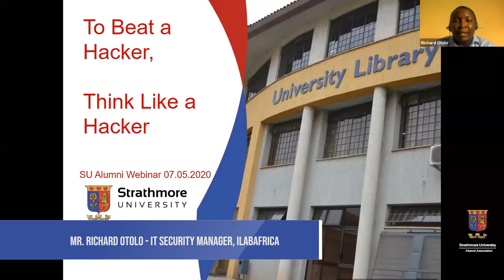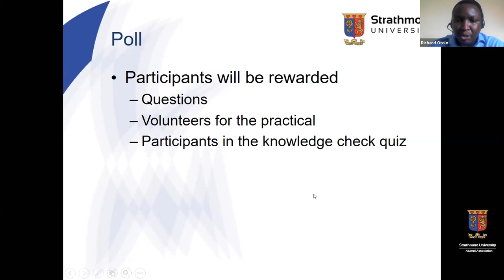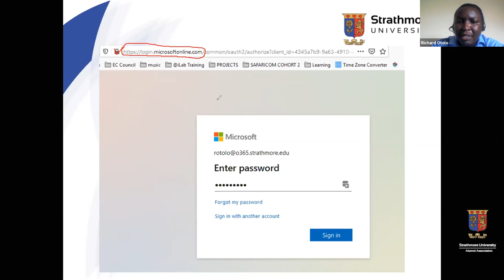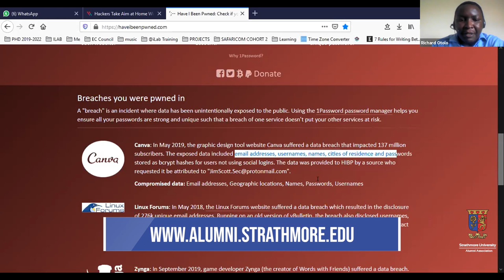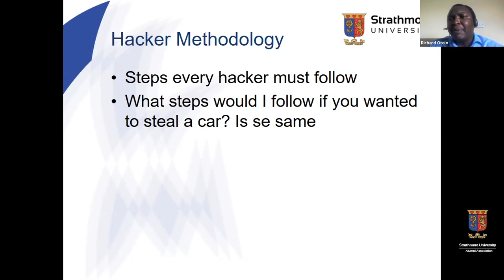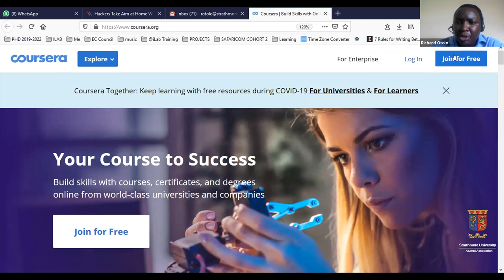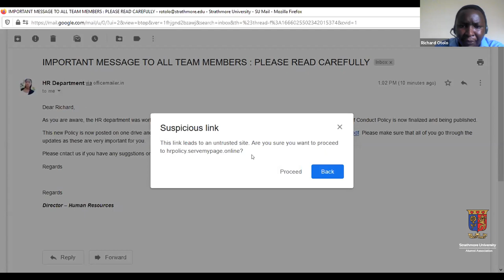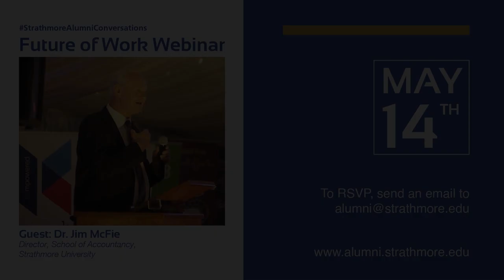Strathmore Alumni webinar - IT Security by Mr. Richard Otolo, IT Security Manager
Mr. Richard Otolo speaks to Strathmore alumni on how to be safe on the internet as they work remotely.